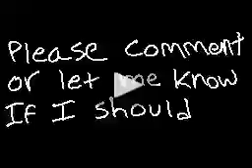Stupid Mario Bros (Flipnote version) Episode 1 [Anthony]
credit to nintendo, richalverez, and anthony
i have also decided to post the stupid mario bros flipnote series.